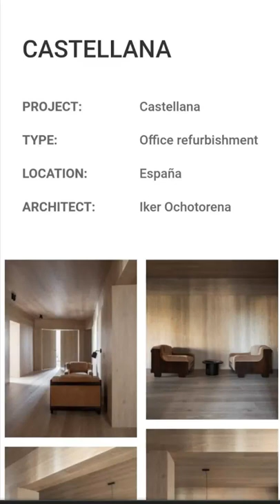Castellana - Iker Ochotorena